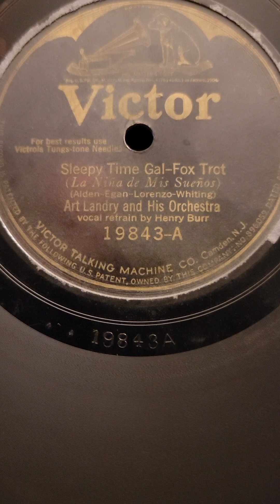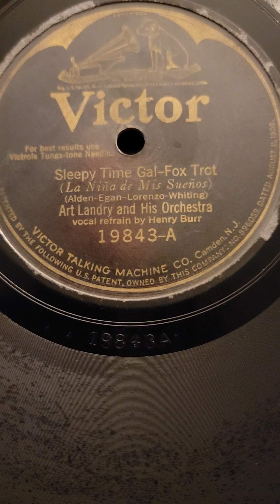Sleepy Time Gal - (Henry Burr) Art Landry & his Orchestra Victor Records #19843 1925